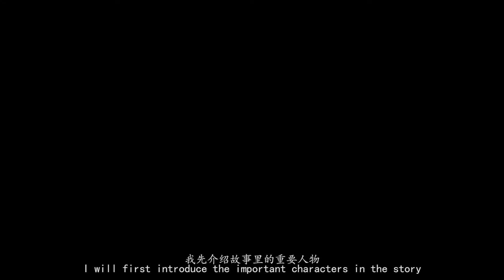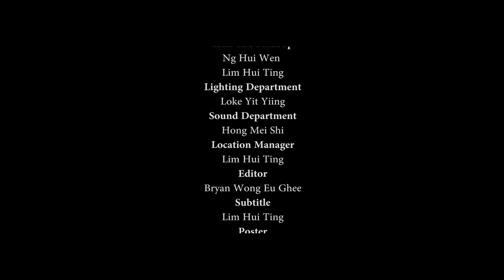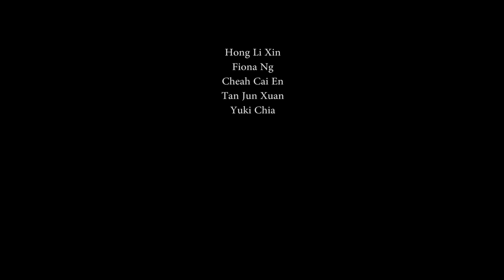20 “二十” - A Short Film by Kelvin Leong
A story about two secondary classmates met each other again in university...

Student project
Crew:
Producer: Low Jin Wei
Director: Kelvin Leong Heng Yin
Production Manager/ Script writer: Ng Hui Wen
Assistant Director: Lim Hui Ting
Director of Photography/ Editor: Bryan Wong Eu Ghee
Art Director: Loke Yit Yiing Hong Mei Shi

Cast :
Wang王珈二- Thong Hao Xian
Liu刘梓忻- Michelle Woo Mann Chii
Ben- Lee Wen Xuan
Hua林春花- Lim Qiao Goa
Old Man- Day'z A' Kozo
Lalazai 1- Ong Kah Jun
Lalazai 2- Kok Yu On
Fans/Florist/Care Worker- Loke Yit Yiing
Couple- Lam Wai Jian Wong Shi Lyn
Narrator- Ailsa Lee Ee Xuan

Special Thanks :
25-22
Chern Kai
Tan Keng Syun
Fiona Ng
Hong Li Xin
Chia Sie Nya Yuki
Tan Jun Xuan
Cheah Cai En

죠지 강혜인 - Something
The Rubinoos - I Want To Be Your Boyfriend
Park Kyung(박경) (Block B) - Ordinary Love(보통연애) (feat. Park Boram)
Honne- Me & You